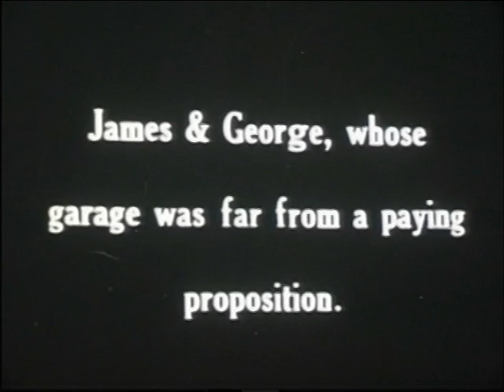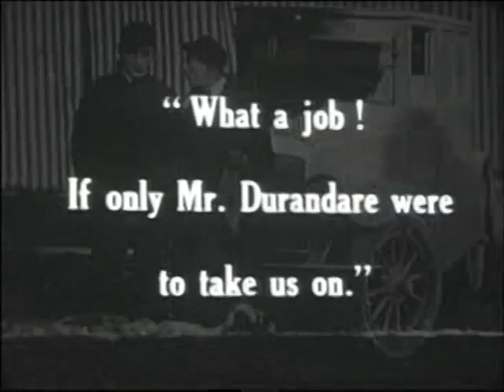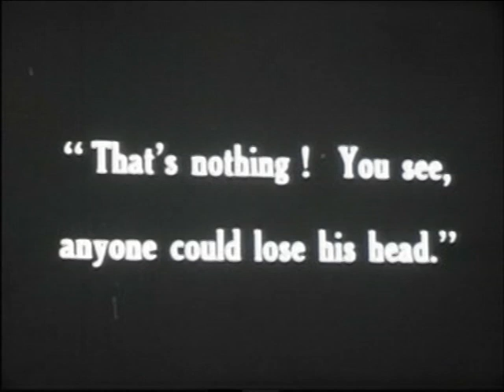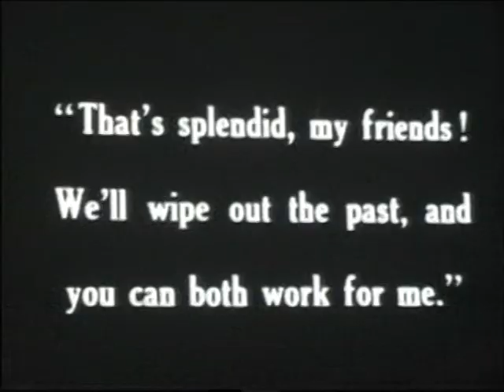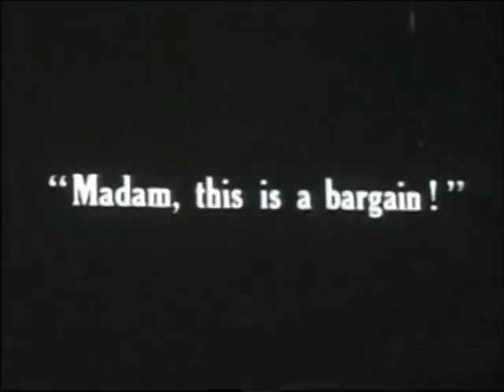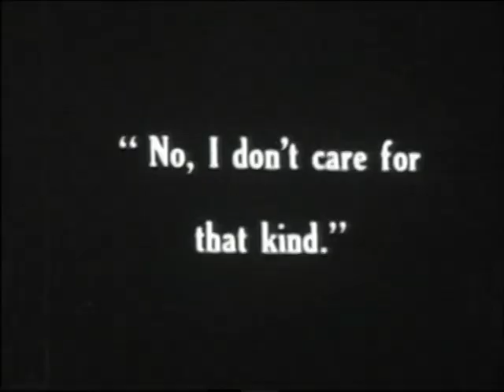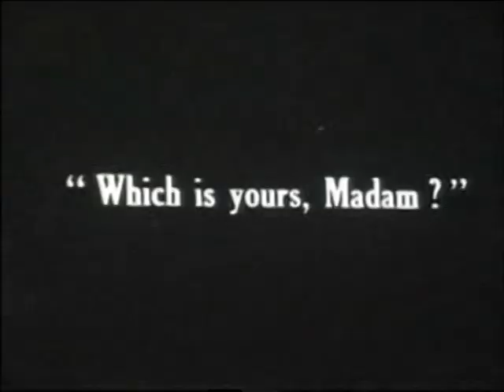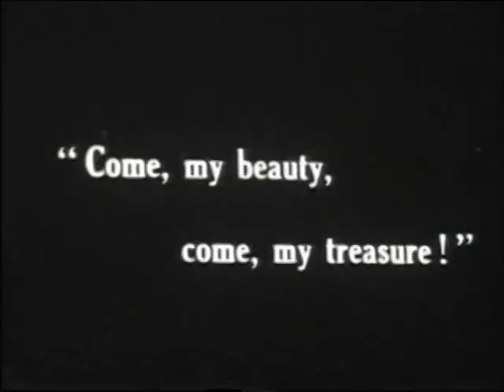9.5mm Pathescope silent film - SB.815 "PANIC!" US 1923 Hallroom Boys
In the 1930s UK Pathescope issued a number of obviously American made slapstick comedy short films on 9.5mm   featuring two characters  named James and George.  It took film historians some time to identify this series as really being the Hallroom Boys - known as Percy and Ferdie, played by Sid Smith & (in this case) George Williams.

The Pathescope 9.5mm '1 reel' silent release SB.815 "Panic!" appears to actually be -"Full O' Pep"  .  made in March 1923 by Jack & Harry Cohn later to be Columbia Pictures..   Were Pathe retitling these films to avoid paying royalties I wonder!
(Sorry about my Cervin title letters used to replace the damaged Pathescope main title!)
For more information about the Hallroom Boys films see my web-site page at:-
For more information about the 9.5mm 'home movie' film gauge check out my web-site at:-